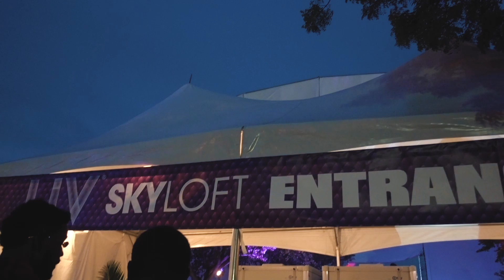ROLLING LOUD 2019 WITH MY SQUAD | Katya Elise Henry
Make sure you're following me!

for workout programs, leggings, supplements, meal plans, gym equipment, cute backpacks, hats, helpful blogs, & so much more.

for Katya t-shirts and posters.